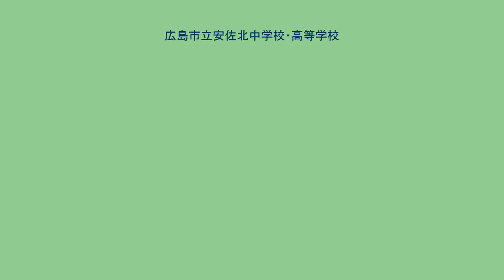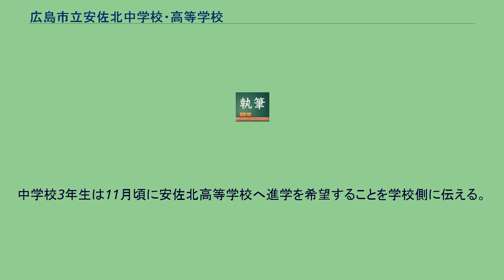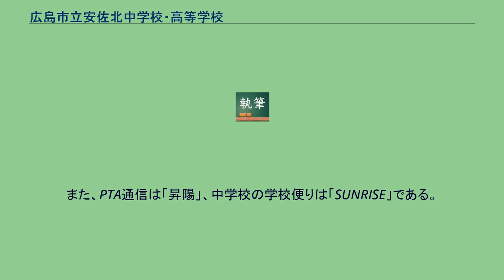広島市立安佐北中学校・高等学校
広島県の公立中学校_(廃止)
広島県の公立高等学校_(廃止)
広島市立安佐北中学校・高等学校（ひろしましりつあさきたちゅうがっこう・こうとうがっこう）は、広島県広島市安佐北区三入東一丁目にある公立高等学校とかつて存在した中学校。
広島県では最初の併設型公立中高一貫校である。
広島市の最北部に存立し、勉学と部活動の両立（文武両道）を推し進めている。
安佐北中学校卒業生が安佐北高等学校に進学した2007年度からは、「安佐北の新しい教育」の本格的な展開を開始し、豊かな人間性・品格の育成と学力・進学力の向上に力を注いでいる。
学力・進学力の向上に関しては、「少人数クラス編成」と「5年生（高2）から目指す進路の実現に向けた学習コース（I類：国公立大学進学クラス / II類：難関国公立大進学クラス）を設置」を特色としている。
中高一貫校となってからは国公立大学への進学者数が増加傾向で、平成25年春に卒業した5期生には、京都大学や大阪大学をはじめとした難関国立大学へ進学した生徒もいる。
2014年に同じ敷地内に広島県内では初となる中等教育学校である広島市立広島中等教育学校が開校した。
安佐北中学校・高等学校の入学生は、そのまま安佐北中学校・高等学校の生徒として在籍し卒業する。
2016年3月31日をもって安佐北中学校は閉校した。
中高とも、次の委員会がある。
高等学校には以下の局がある。
中学校 全員に入部が義務づけられている（3年生の後期以降は引退し、自習室にて勉強することも可能。高等学校の部活動に移行することもできる）。
高等学校 なお、上記の制服は中高一貫校となってから導入された。
ほとんど初対面の相手と、学校内にある昇陽館というセミナーハウスで1泊2日の合宿を行う。
3年生3月に語学研修としてカナダで約一週間のホームステイを体験する（希望制・費用完全自己負担制）。
前期・後期の2学期制 昼食は自ら弁当を持参するか、食堂を利用するか、パン販売を利用するか、デリバリー給食を注文するか選択することができる。
中学校3年生は11月頃に安佐北高等学校へ進学を希望することを学校側に伝える。
同校内進学を希望せず、他の高等学校などを受験することも可能であるが推薦入試は不可である(安佐北高校への推薦入学という形で進学するため)。
また、他校を受験をし全て不合格だった場合も、安佐北高等学校に進学することができない。
一般の中学校から高等学校へ入学することも可能であるが、非常に希望者が少なく定員割れになっている。
しかし、不合格者が相当数出る。
また、平成19年度実施の入試より独自問題になる。
校内のさまざまな事柄に「昇陽」という呼称を使うことがある。
たとえば、文化祭を「昇陽祭」、同校の敷地内に併設されている宿泊施設（セミナーハウス）は「昇陽館」と呼ばれている。
また、PTA通信は「昇陽」、中学校の学校便りは「SUNRISE」である。
いずれの名前の由来も「安佐北」→「朝が来た」→「陽（ひ）が昇る」→「昇陽」というものであり、昔から使用されている。